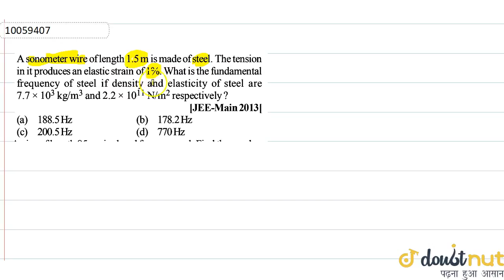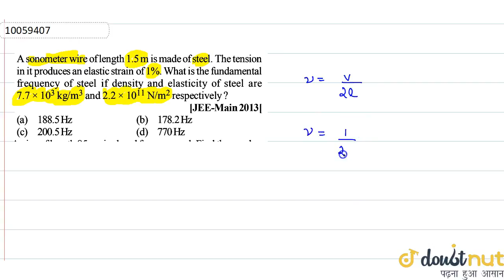A sonometer wire of length 1.5m is made of steel. The tension in it produces an elastic strain o...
A sonometer wire of length 1.5m is made of steel. The tension in it produces an elastic strain of 1%. What is the fundamental frequency of steel if density and elasticity of steel are 7.7 xxx 10^(3) kg//m^(3) and 2.2 xx 10^(11) N//m^(2) respectively ?
Class: 11
Subject: PHYSICS
Chapter: WAVES
Board:IIT JEE

👉 Have Any Query? Ask Us.